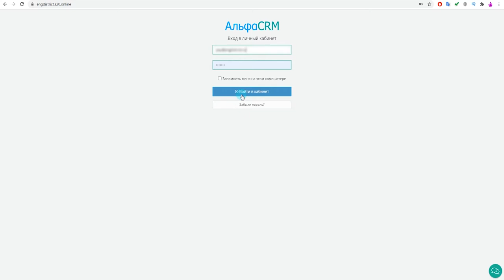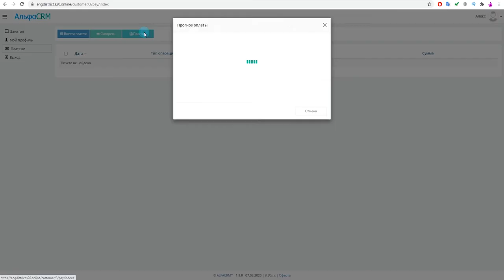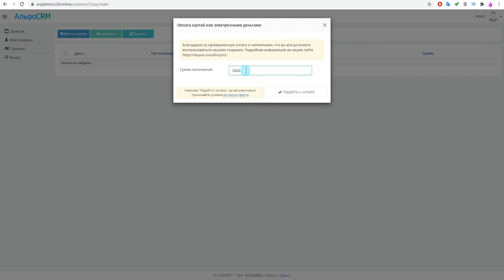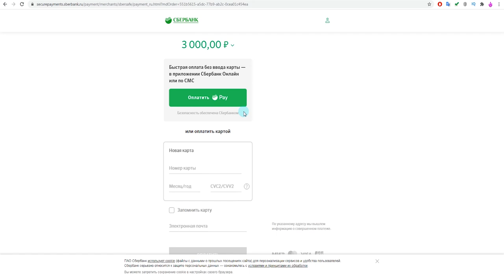Личный кабинет ученика Альфа CRM Оплата через сбербанк онлайн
Я познакомлю вас с началом работы в личном кабинете Альфа CRM, авторизацией и основными функциями личного кабинета.
В личном кабинете вы сможете видеть свое расписание занятий, изменения в расписании, преподавателя, историю и прогноз всех ваших платежей.
Сможете самостоятельно оплачивать занятия или оплачивать счета.

Работа с ЛК Альфа CRM начинается с входа в ЛК
Вы получаете ссылку для входа на свой email который указали для регистрации.
В верхнем поле вы указываете свою почту, а в нижнем пароль.
Пароль вы получаете вместе с сообщением что вы зарегистрированы в системе.
Если вы забыли пароль, ничего страшного не произойдёт , вы можете всегда его восстановить нажав на эту кнопку, или запросить смену пароля у администратора.
Вы заходите и сразу видите расписание ваших занятий на сегодня. Можно так же посмотреть расписание на ближайшую неделю или на месяц.
В своем профиле вы так же видите историю и прогноз своих посещений, здесь занятия выделены серым цветом и это означает что занятия запланированы, но еще не оплачены и не проведены.
 Справа статистика ваших посещений и платежей, остаток на счете, кнопка оплаты и личные данные, которые вы можете заполнить и редактировать самостоятельно. Так же можно поставить свою фотографию.
В разделе платежи вы увидите историю своих платежей и сможете сделать прогноз исходя из вашего расписания на период.
Здесь виден ваш остаток и сумма к оплате. Если у вас возникают вопросы вам кажется, что сумма в автоматическом режиме указана некорректно, вы всегда можете обратиться за помощью через чат в whatsApp или по телефону , который так же указан на нашем сайте
Нажав на кнопку внести платеж, вы видите окно с нашим напоминанием о действующих скидках и вводите сумму пополнения, например это 3000 рублей - стоимость месячного абонемента за 8 занятий для групп до 6 человек.
Переходите к оплате и попадаете в стандартный защищённый платёжный кабинет Сбербанка. Вводите номер карты с которой хотите совершить платеж, месяц и год срока ее действия, секретный код который находится на другой стороне вашей карты и свою почту на которую вы получите уведомление о совершенной операции и чек.
В последнее время сбербанк так же предлагает быструю оплату через приложение сбербанк онлайн или по СМС без ввода карты. Можете воспользоваться и этим сервисом.
Если у вас остались вопросы по использованию личного кабинета ученика в Альфа црм, обращайтесь и мы обязательно вам поможем.